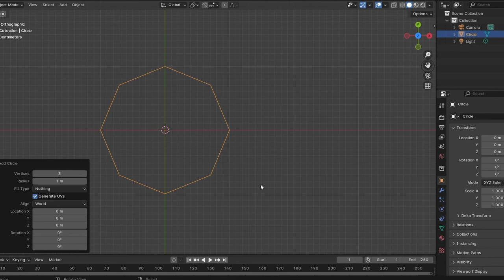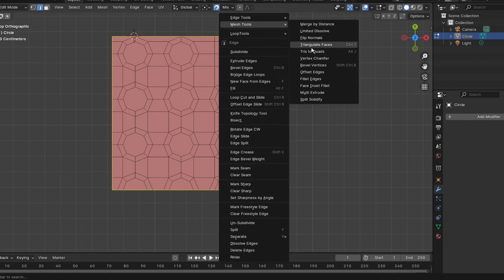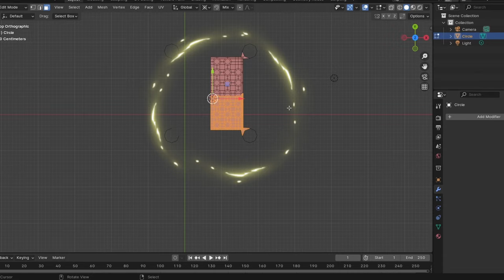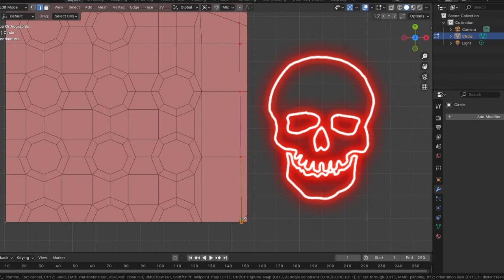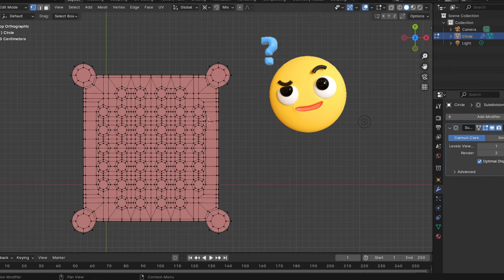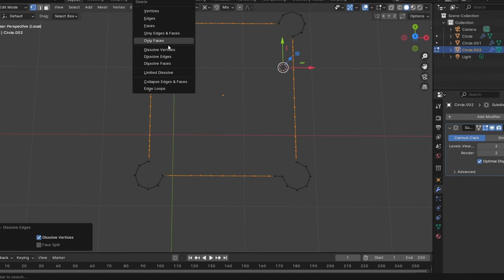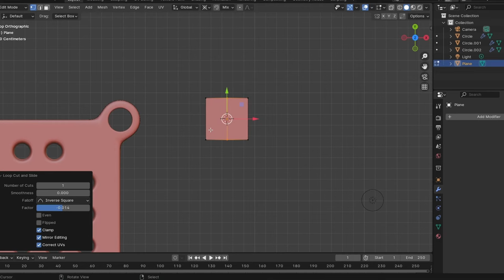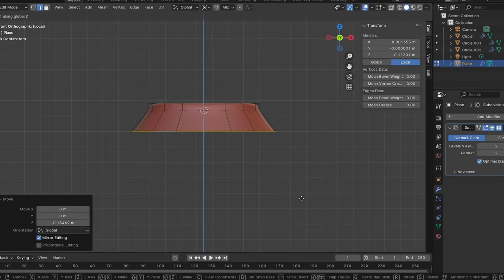Modelando con Blender, agujeros por miles, en Español.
Conviértete en artista 3d